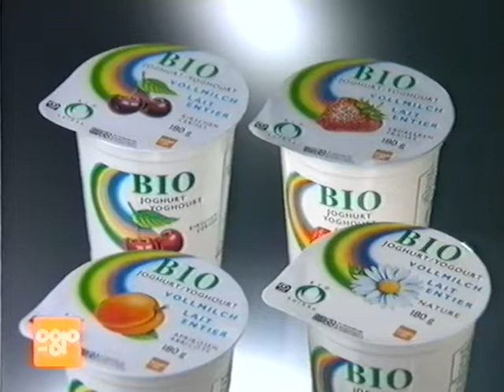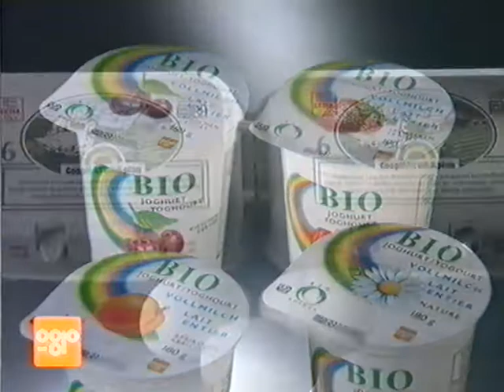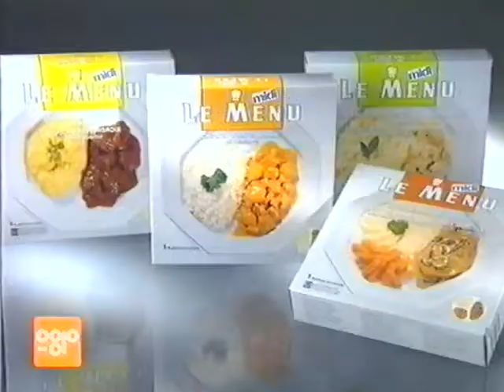Coop Mittwochstudio, Folge 808 vom 19. Mai 1993